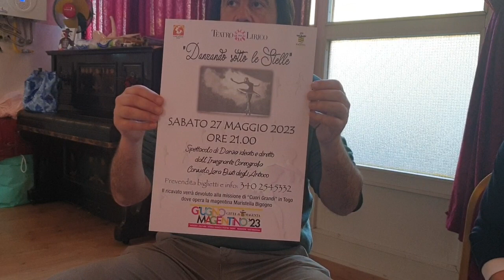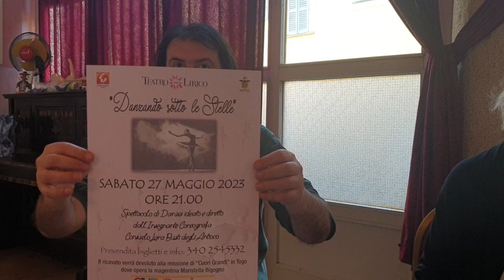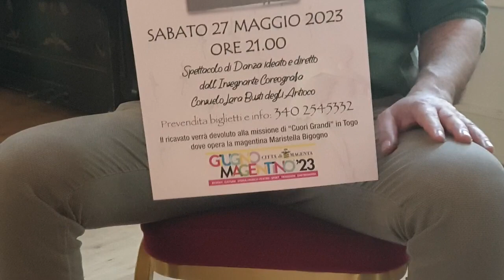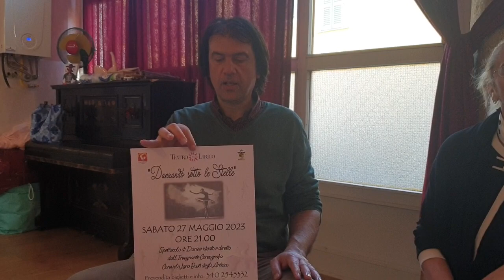Magenta: presentazione evento Danzando sotto le stelle con Consuelo Busti